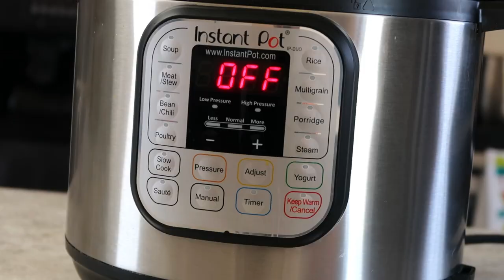Instant Pot Risotto Recipe | Crunchy Creamy Sweet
Instant Pot Risotto - creamy and cheesy risotto made in 5 minutes in the Instant Pot. Serve it plain or add mushrooms, peas or broccoli.

PRINT RECIPE:

Ingredients:
olive oil
onion
garlic
butter
risotto
stock
salt